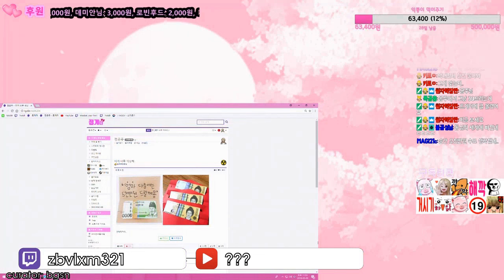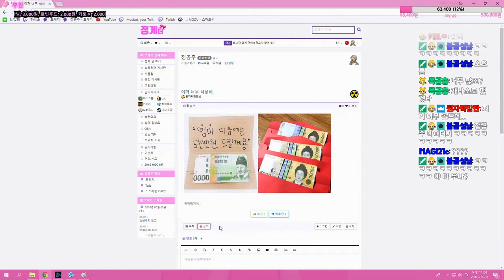Daily Heroes of the Storm Plays: Shame you can't hearth and move at the same time, eh?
=== CLIP SUBMISSION ===

=== ABOUT GLOOMSHOT: HEROES OF THE STORM AND THIS CHANNEL ===

Hi, I'm Joseph and this is Gloomshot: Heroes of the Storm, a highly advanced curation bot that compiles the best moments of the best Heroes of the Storm streams.

Every day, Gloomshot: Heroes of the Storm automatically:
- And puts together these highlight vids into convenient playlists for maximum Heroes of the Storm viewing pleasure!

This process is done automatically, but I make updates to Gloomshot's curation code every day. Help me progress it by commenting about what streams you liked / didn't like.

NOTE: If you are a Heroes of the Storm content creator and don't want your videos to be promoted on Gloomshot, just send me a message (email is fastest) and I'll update the algorithm to never scan your stream.

=== HEROES OF THE STORM HIGHLIGHT CLIP SOURCES ===

Gloomshot: Heroes of the Storm is a highlight curation bot, NOT a highlight creation bot -- none of these Heroes of the Storm clips are mine.

Content creators are the lifeblood of the Heroes of the Storm community, so if this video introduced you to a streamer you like, please support them by viewing their channel and SUBSCRIBING so you can see the action live at the source.

Source streams for today's highlight video:

HoTS Highlight #1: "Shame you can't hearth and move at the same time, eh?"
Original streamer: blizzheroes (highlight clipped by: norsesforcourses)

HoTS Highlight #2: "I'll take the shrine, what could go wrong?"
Original streamer: amathystle (highlight clipped by: raganok47)

HoTS Highlight #3: "F to change gears"
Original streamer: fanhots (highlight clipped by: wlejon)

HoTS Highlight #4:
Original streamer: blizzheroeskr (highlight clipped by: minjuni2007)

HoTS Highlight #5: "regd"
Original streamer: egotrippin (highlight clipped by: egotrippin)

HoTS Highlight #6: " !!!"
Original streamer: hardbar12 (highlight clipped by: sigongjoa222)

HoTS Highlight #7: "HOLY HOLY HOLY HOLY"
Original streamer: mist (highlight clipped by: droideka7)

HoTS Highlight #8: "Immortal.exe has stopped working"
Original streamer: ronjaraumpilot (highlight clipped by: kekmates)

HoTS Highlight #9: "OMEGARAGE"
Original streamer: happyzerg (highlight clipped by: max_meller)

HoTS Highlight #10: "Talent? That seems generous."
Original streamer: trikslyr (highlight clipped by: albinotenfive)

HoTS Highlight #11: "meh"
Original streamer: leonblack (highlight clipped by: zyxy)

HoTS Highlight #12:
Original streamer: zbvlxm321 (highlight clipped by: bgsn)

HoTS Highlight #13: "TRAP XD"
Original streamer: thewilq (highlight clipped by: u_f_o1)

HoTS Highlight #14: "I am ready"
Original streamer: alextheprog (highlight clipped by: voffe)

HoTS Highlight #15: "Oh man, I have Aliciawins again.. (on my team)"
Original streamer: aliciawins (highlight clipped by: nerothehero83)

HoTS Highlight #16:
Original streamer: blizzheroeskr (highlight clipped by: rozen_walker)

=== FEATURED HEROES OF THE STORM STREAMER ===

today's most popular highlight comes from blizzheroes.